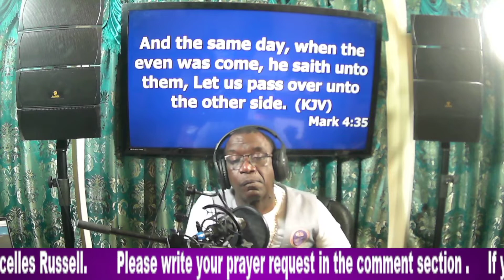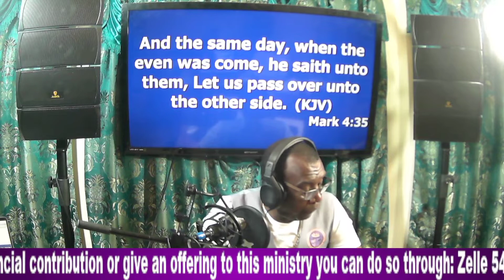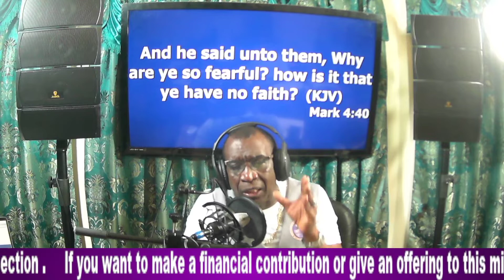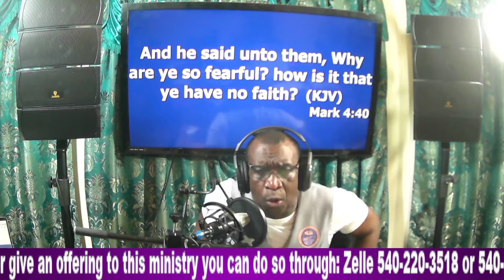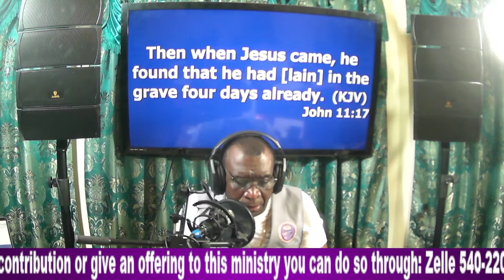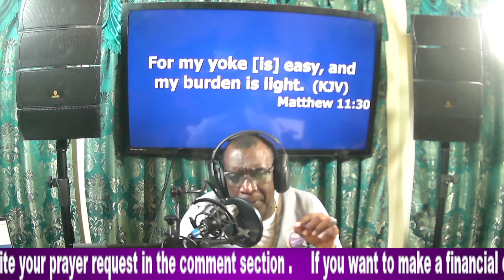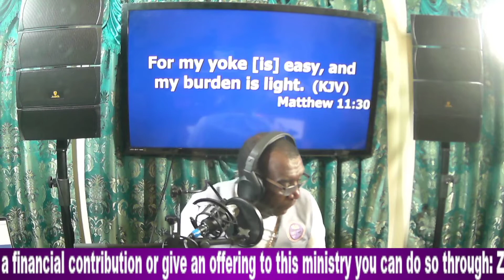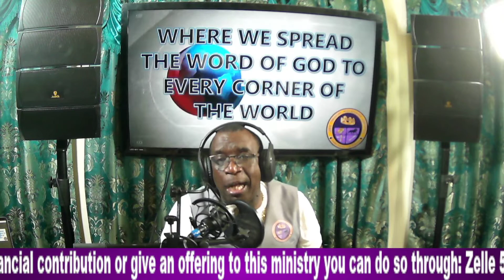Apostle Lascelles Russell - Monday Night Bible Study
Host: Bishop Lascelles Russell

If you want to make a financial contribution or give an offering to this ministry you can do so through: Zelle or / PAYPAL GCMGChurches / CASHAPP $Apostlerus or in Jamaica JNB 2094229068.